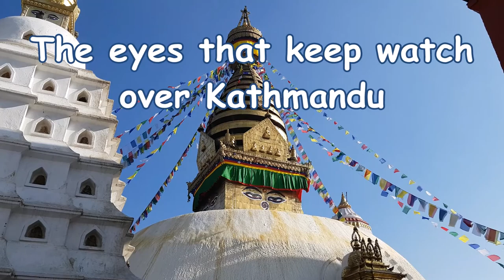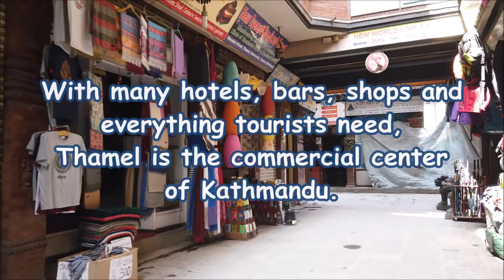Kathmandu, Nepal, out-of-this-world experience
Kathmandu, the capital of Nepal. A out-of-this-world experience.
Best things to do.
Garden of dreams
Swayambhu Stupa (Monkey Temple)
Durbar Square
Patan Museum
Pashupatinath Temple (Cremetion site)
Boudhanath Stupa
Thamel the touristic heart